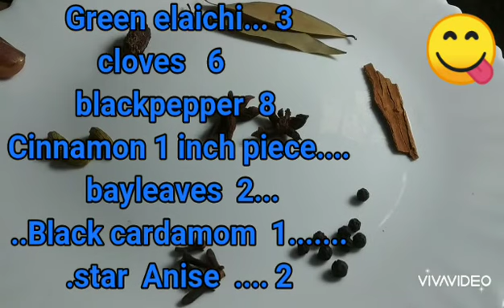VEG. DUM BIRYANI | Lot Of Veggies | Huma Kitchen Flavours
Rich treat of taste and delicious fine texture, tempting, veg. dum biryani .
Fine aroma and flavour of spices .